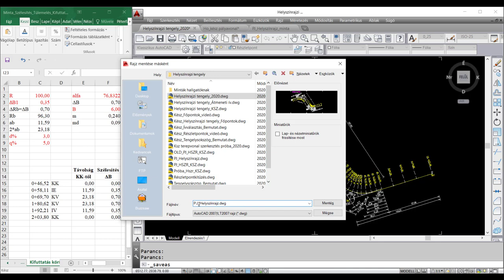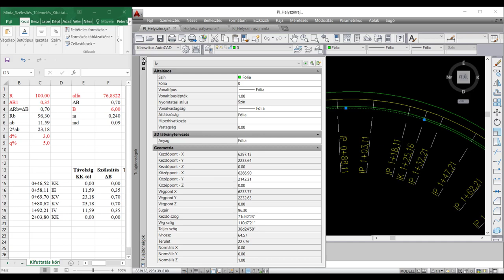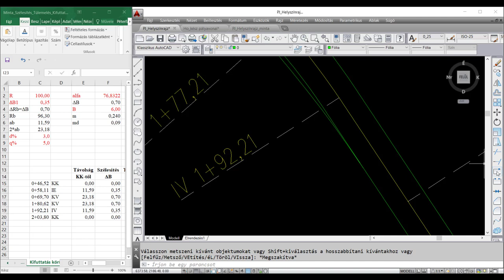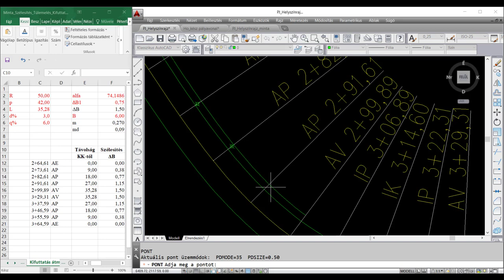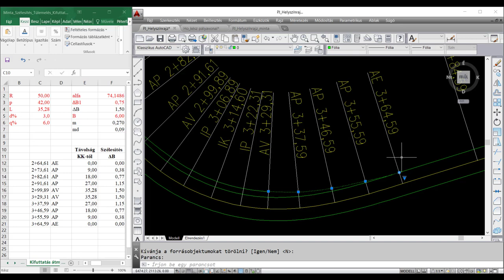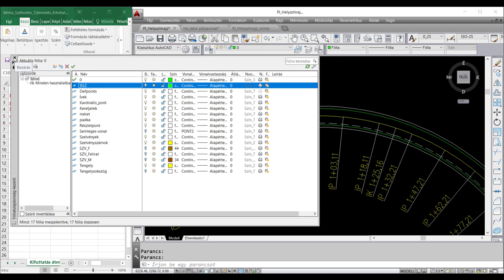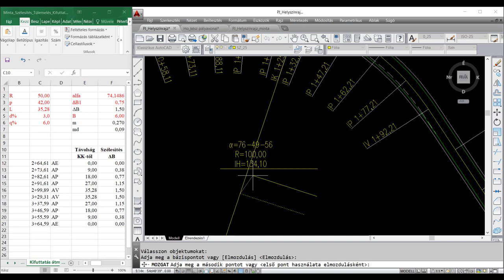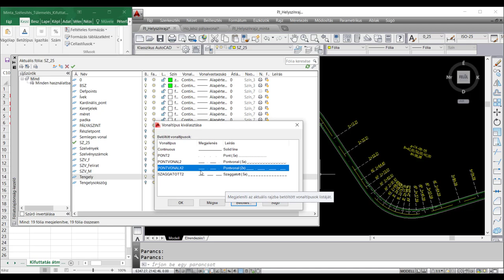Burkolatszélek szerkesztése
A videóban a burkolatszélek szerkesztését mutatjuk be AutoCAD-ben a Soproni Egyetem erdőmérnök hallgatóinak.